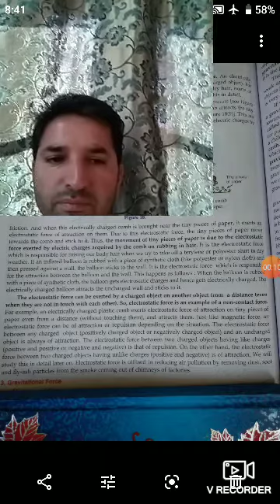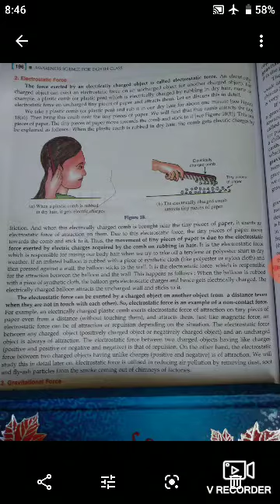Class 8th , subject Science, topic, electrostatic force